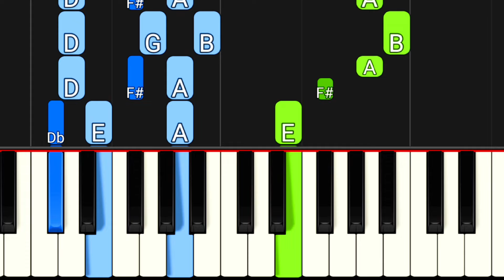Come Thou Fount Of Every Blessing | EASY Piano Tutorial + Chords